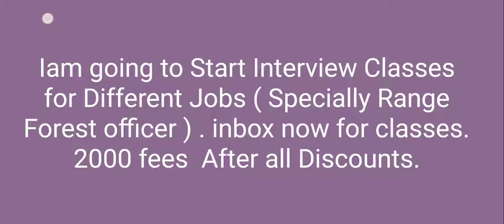RFO Interview I Range forest officer preparation | SPSC RFO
Important message.